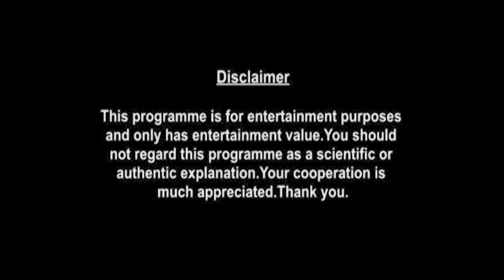Sagittarius Weekly Horoscopes Video For 14th December 2020 - Hindi | Preview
weekly-horoscope/

shop/astrology-services/whats-my-moon-sign/

▶ About Prakash Astrologer:

Here is your 14th December Weekly Horoscope. In this video we will be covering your